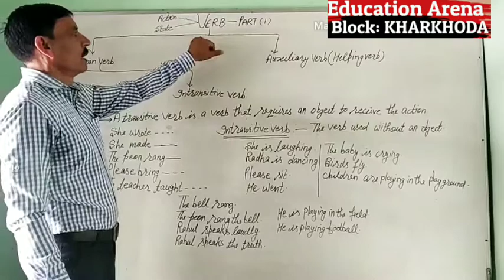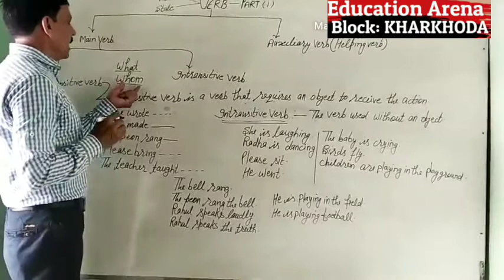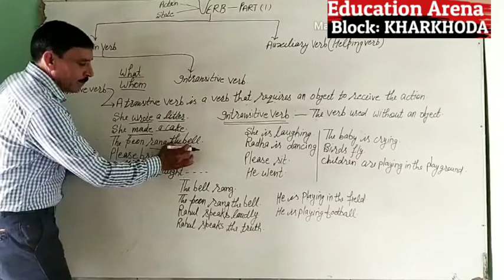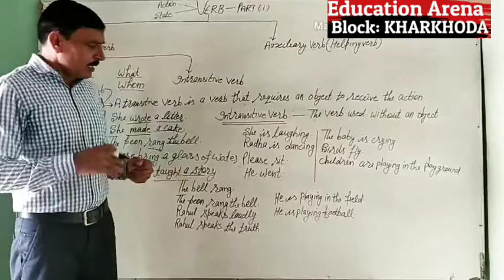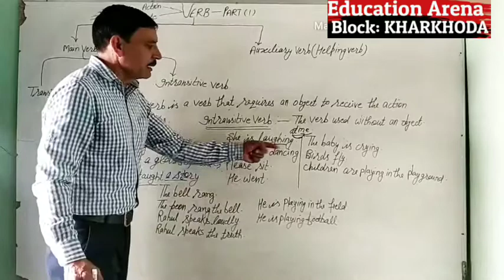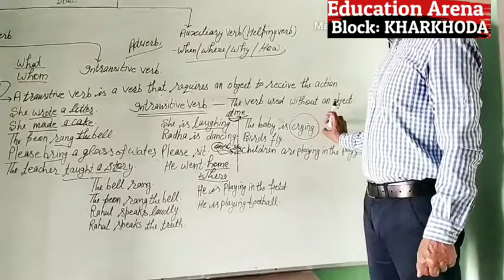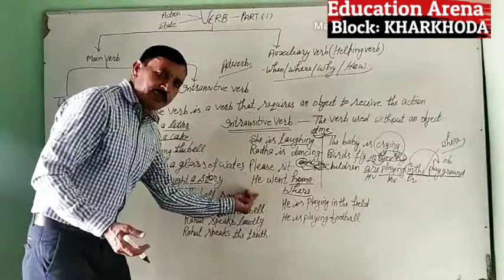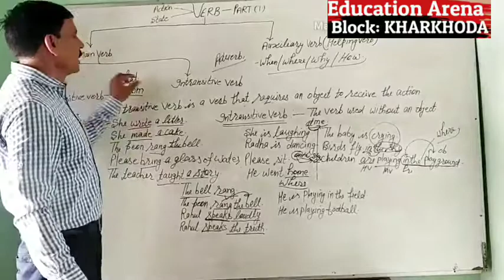Verb, part 2 (part 1 available in description) English Grammar online class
Karamveer sir, tgt S.Sc, gsss Khanda, Block:Kharkhoda, Sonipat. Haryana